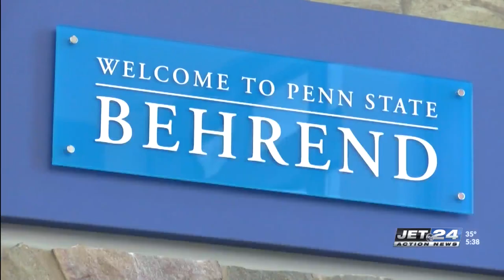Penn State Behrend dance team gears up for THON